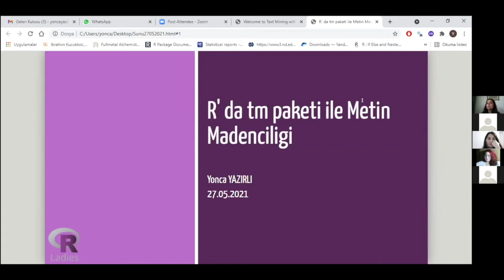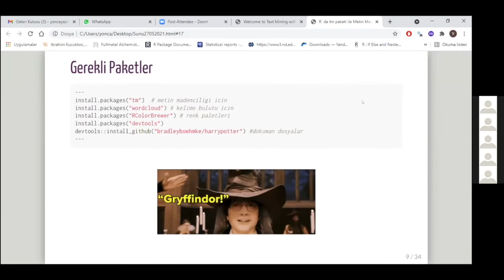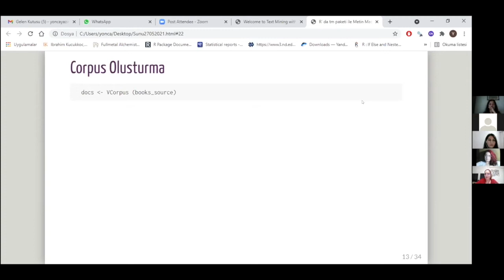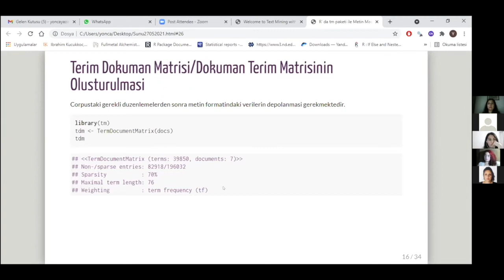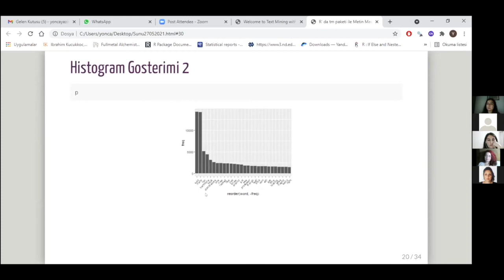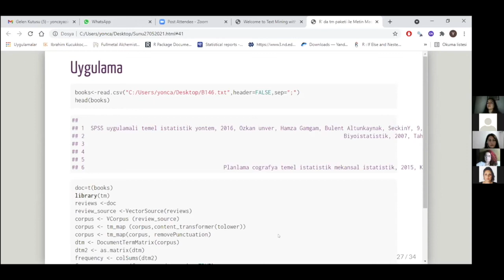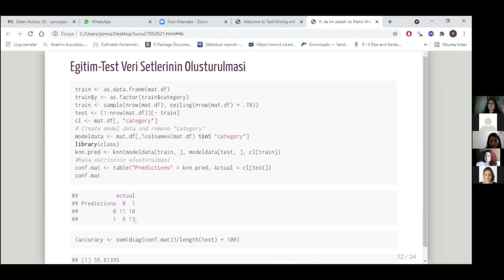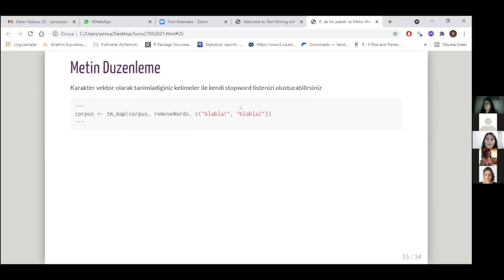R-Ladies EskişehiR Webinar Serisi 14: R' da tm Paketi ile Metin Madenciliği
Metin madenciliğin' de yaygın kullanılan tm kütüphanesinin uygulaması ve makine öğrenmesi yöntemleriyle bir sınıflandırma çalışmasını özetleyen bir videodur. Daha fazlası için için web sitemizi ziyaret ediniz.